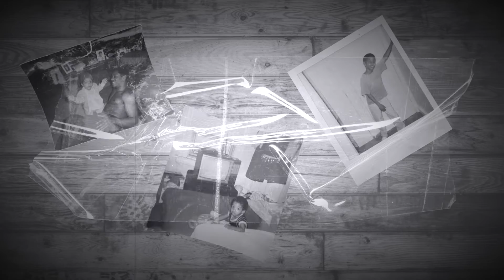DKB The Hammer - Back Then (Official Visualizer)